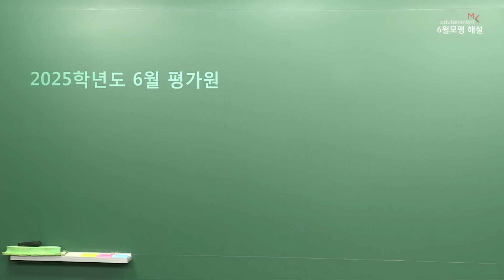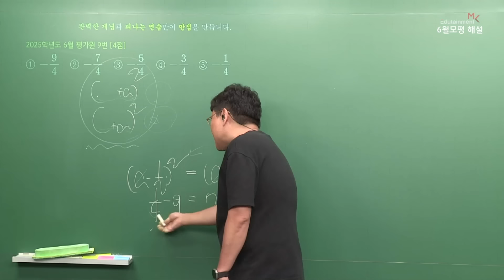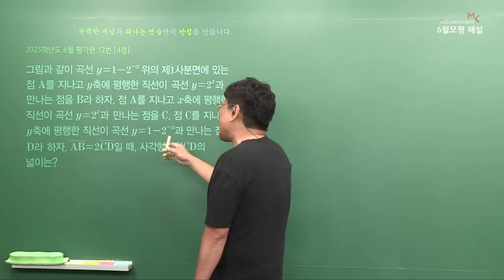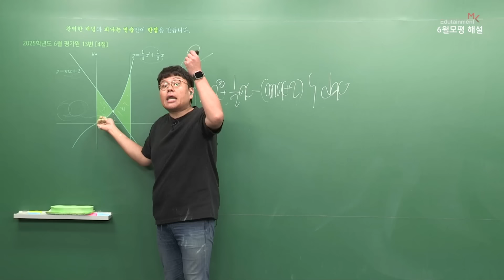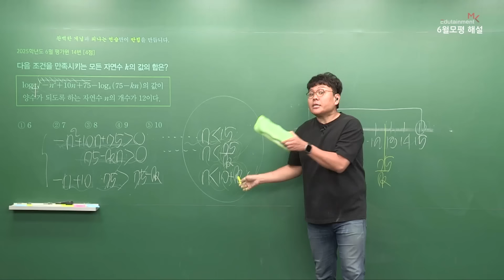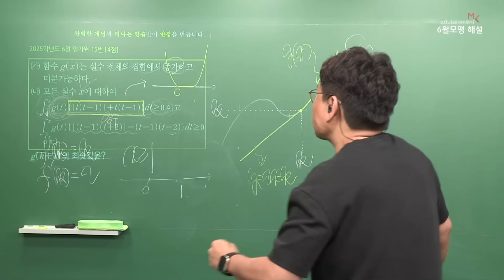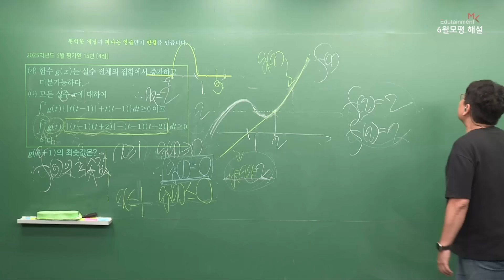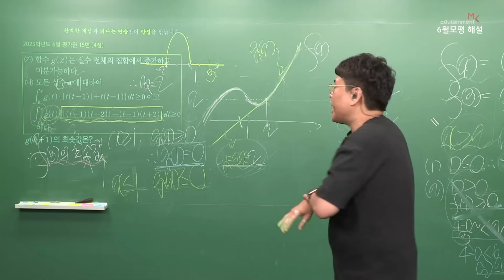2025학년도 6월 모의평가 공통 해설 강의 (01번 ~ 15번)